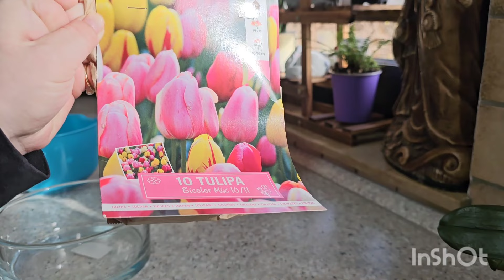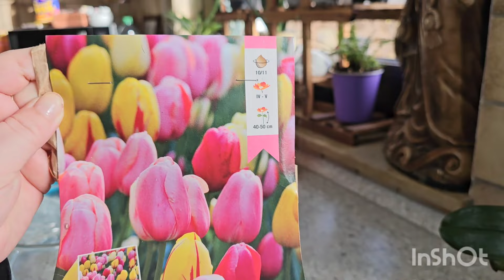КОМНАТНЫЕ РАСТЕНИЯ.ПОСАДКА БЕЗ ЗЕМЛИ#цветы обзор влог растения #